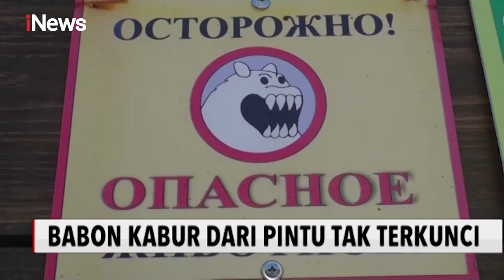Kawanan Monyet di Atap Rumah Resahkan Warga Lembang - iNews Pagi 27/07